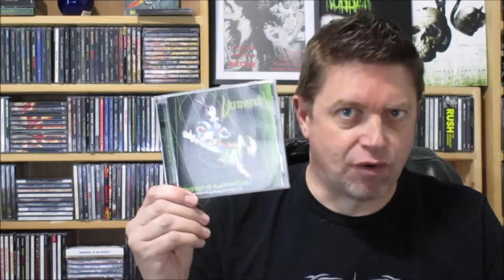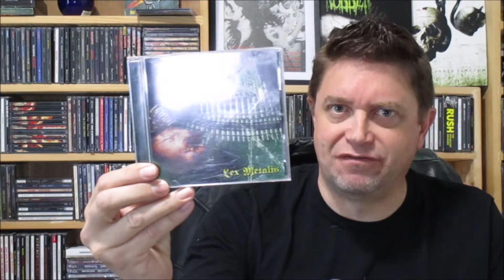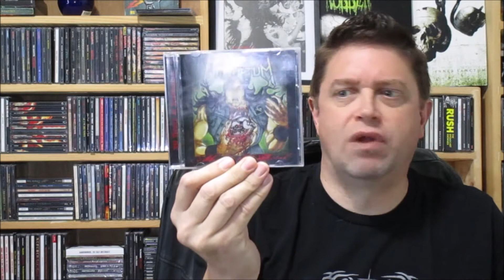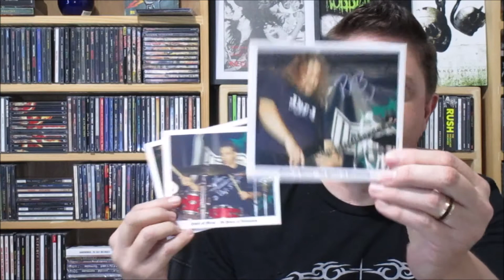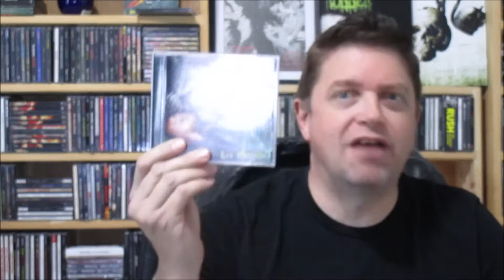ULTIMATUM : Top 10 Songs from White Throne Metal Radio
Host Keven Crothers discusses his favorite 10 tracks from New Mexico Thrash/Power Metal band ULTIMATUM!!!

Links mentioned in the video for full History of Ultimatum

Ultimatum Part 1 (Scott & Robert)

Ultimatum Part 2 (Scott & Robert)

White Throne Metal Radio